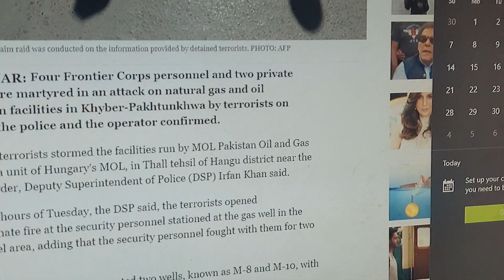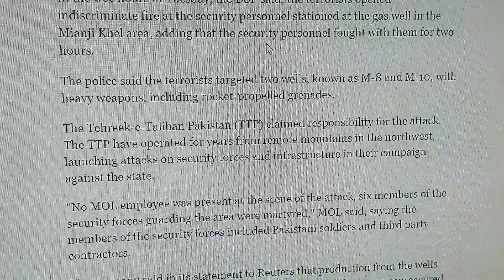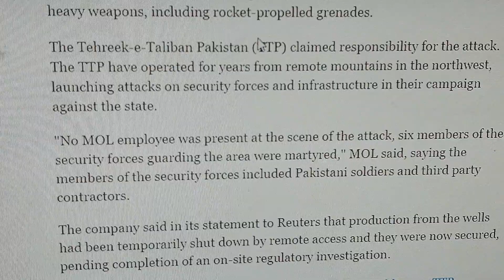MOL Oil Wells Attacked by TTP in KPK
Poor security situation: MOL Pakistan Oil and Gas Company said that the production from the wells were temporarily shut down after an armed attack was reported on the sites in Hangu district.

Six personnel embraced martyrdom after putting up a brave fight when an armed attack at Manzalai-08 and Manzalai-10 well sites in Hangu District.